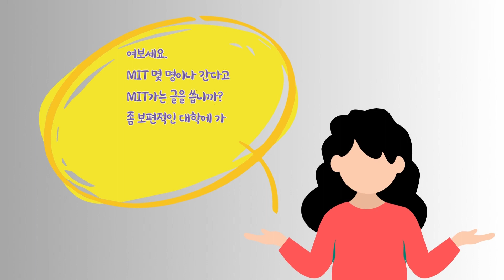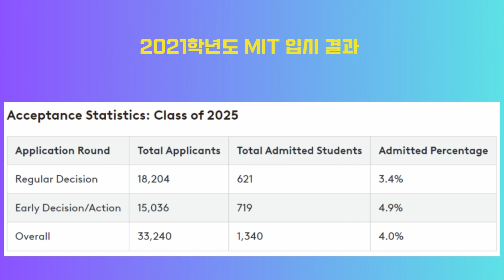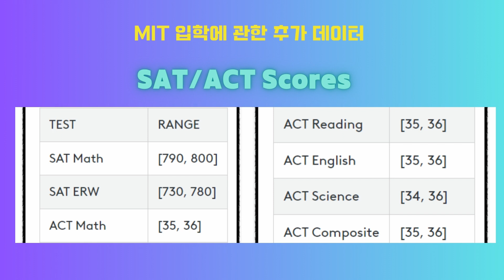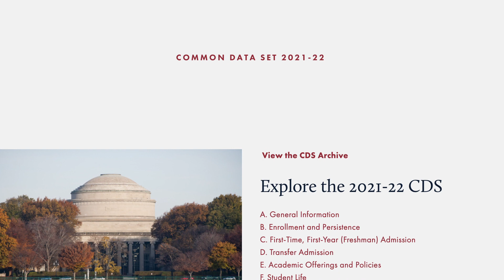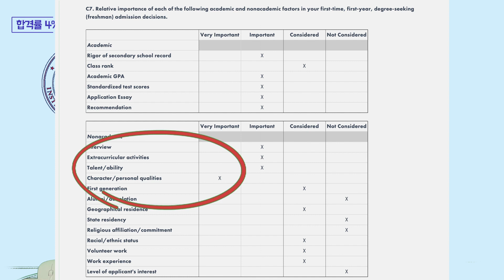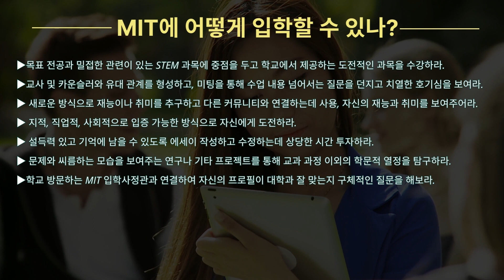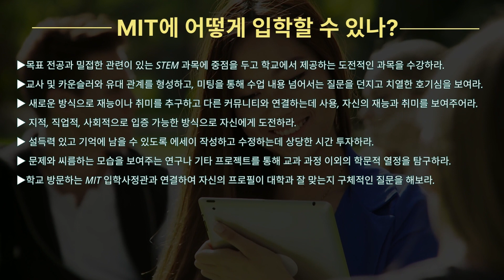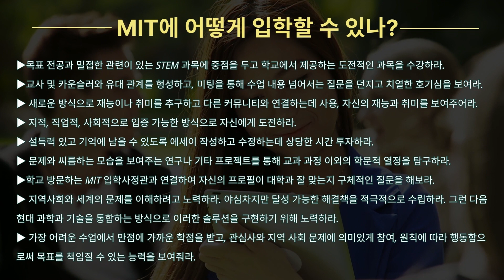천재들이 가는 합격률 4%의 MIT, 합격 전략 팁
MIT는 상징적 의미입니다. 미국의 상위권 대학에 가려면 어떻게 준비를 해야 하는가 보여주는 내용입니다. MIT 합격을 위한 준비를 하면 그 밑에 대학들의 합격은 쉽지 않을까요?
MIT 입학에 관한 데이터와 MIT는 어떤 학생들을 찾고 있는지 알려드립니다.